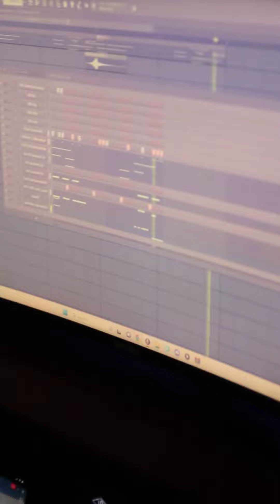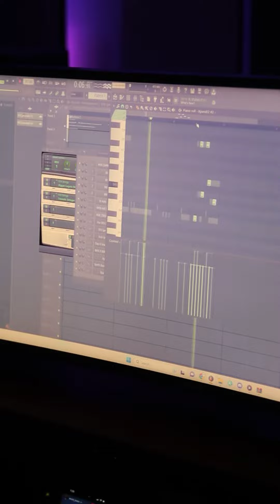Jew3lz Cooking up some EBK Young Joc Type Beats 2024 Style